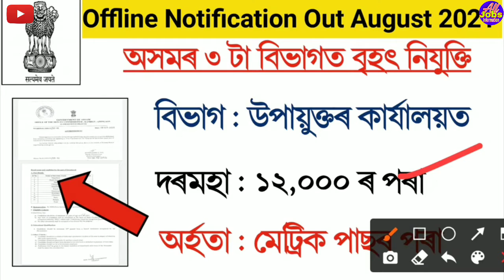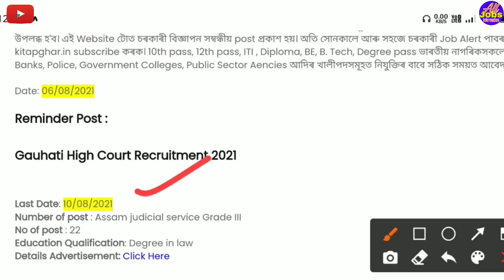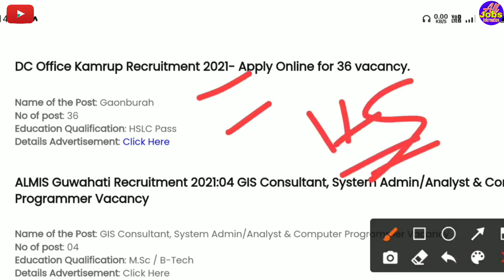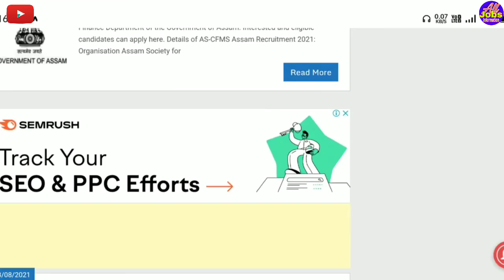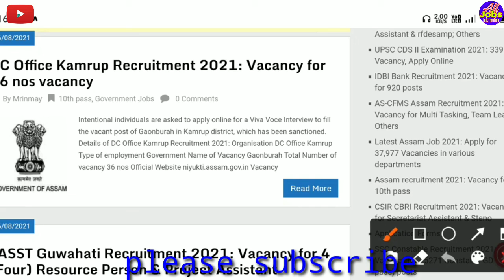Assam Government requirement 2021 // letest govt jobs // today jobs join in August